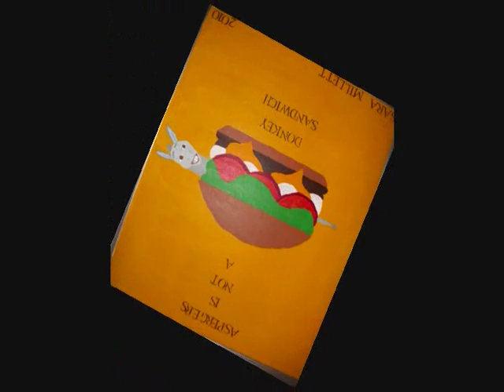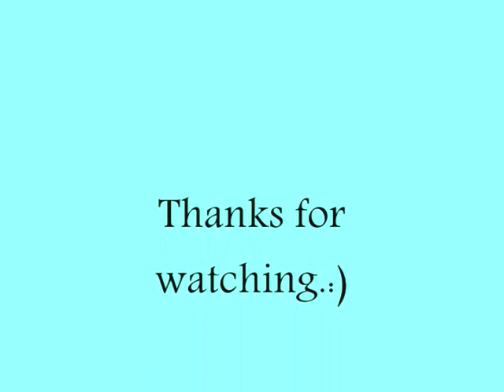Art Talk:No Technique? (100+subs)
Art doesn't have to follow rules.  Thanks to all of you. :)  The music is from my granddad's band, Dave Appell and the Applejacks.  intro song:Love Express
 credits song:Bunny Hop